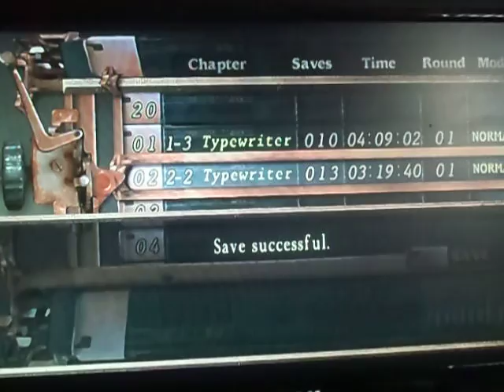Let's Play: Resident Evil 4 #09~ Leading Ashley out of the Village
this is gonna be complicated part 1